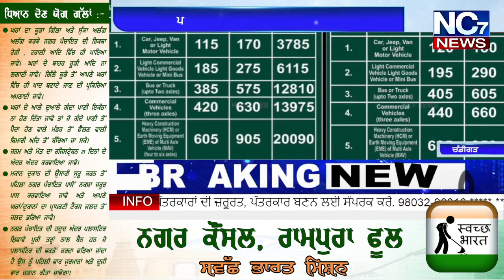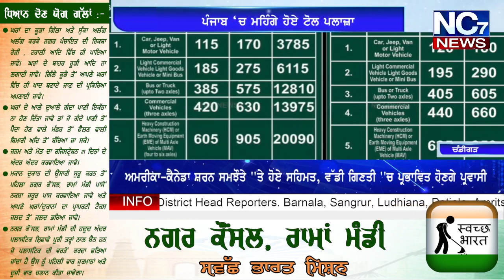ਪੰਜਾਬ ਦੇ ਲੋਕਾਂ ਨੂੰ ਇੱਕ ਹੋਰ ਝਟਕਾ, ਪੰਜਾਬ ‘ਚ ਮਹਿੰਗੇ ਹੋਏ ਟੋਲ ਪਲਾਜ਼ਾ